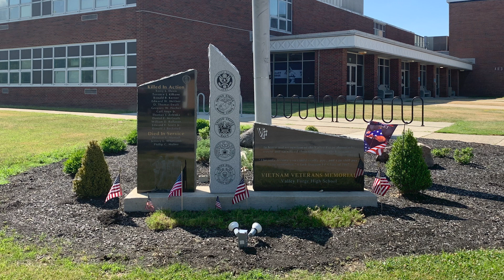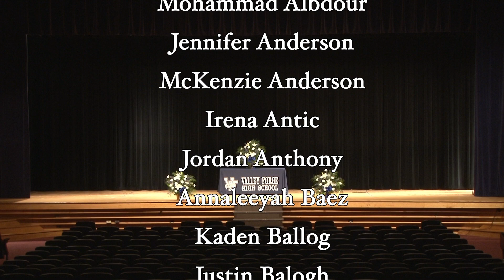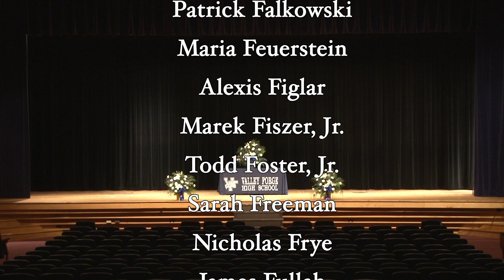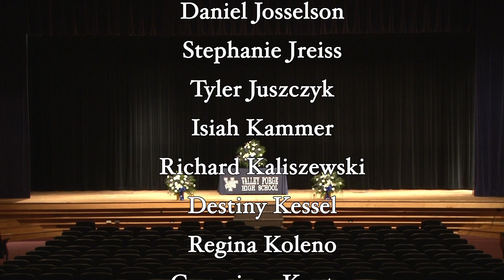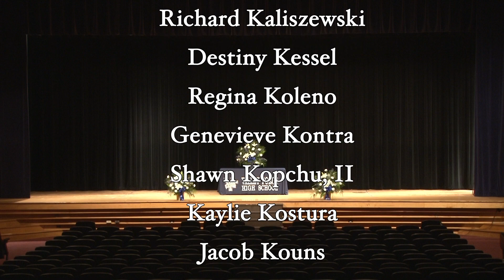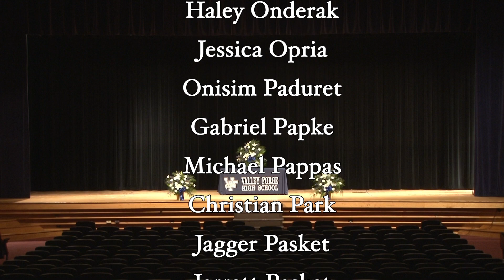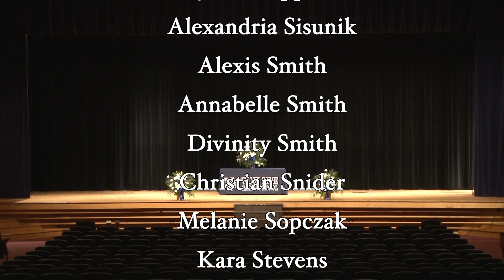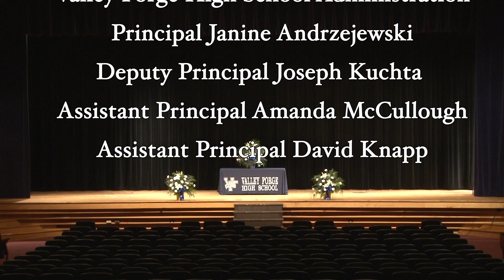Valley Forge High School Class of 2020 Commencement Ceremony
The 58th Commencement of Valley Forge High School the Class of 2020.

Parma City School District does not endorse, recommend or support any ads that are included before, during or after this or any video on our channel.